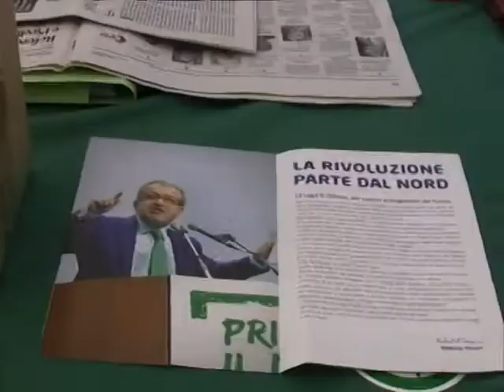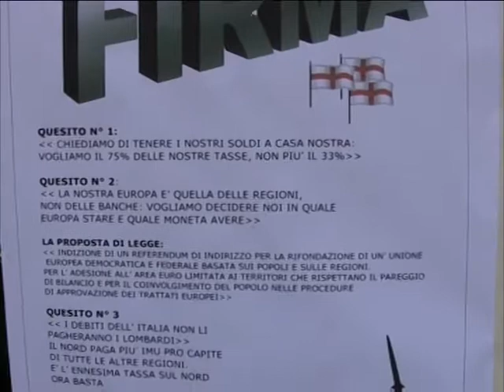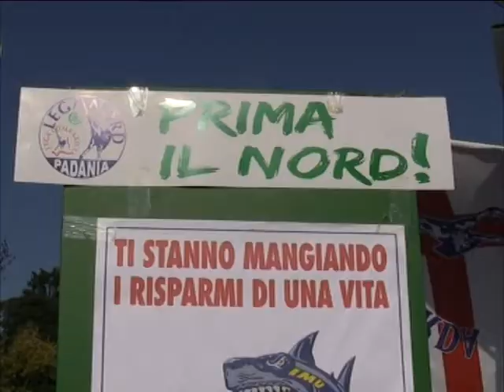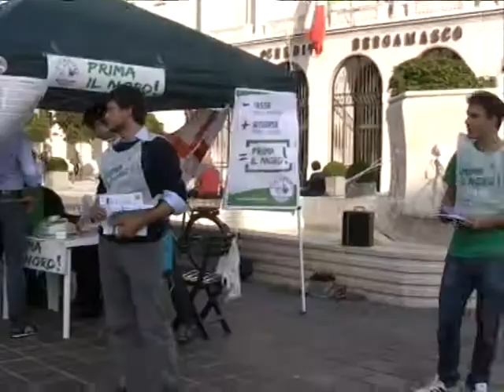Rccolta firme: i gazebo a Bergamo.mov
Rccolta firme: i gazebo a Bergamo